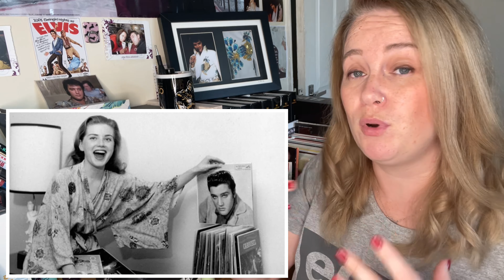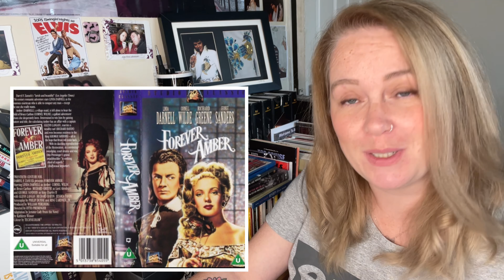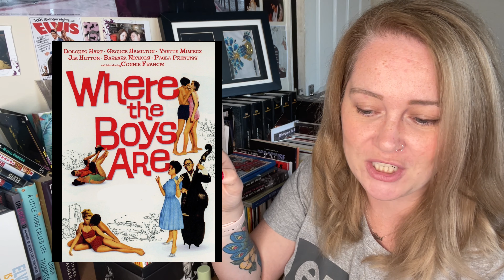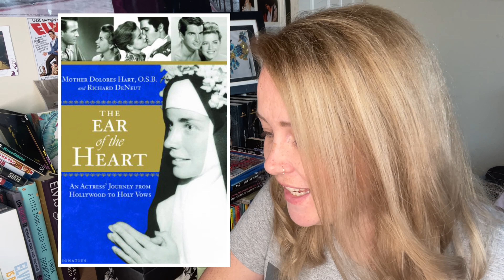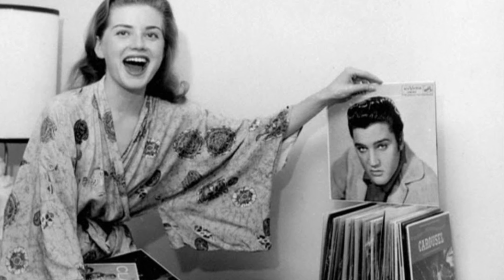Elvis costar! Doloros Hart!